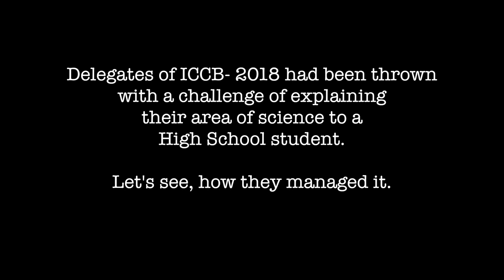Life of a research student - ICCB2018 and TLOS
Nishtha Bhargava from CSIR-IGIB talks to The Life of Scientist group about how cells 'talk' to each other. She talks of how cells send a part of themselves to other cells to communicate. What are these different parts that cells can send to each other? Watch the video to know more!